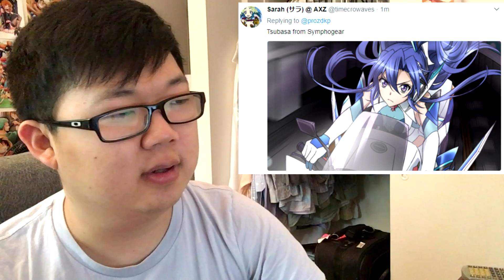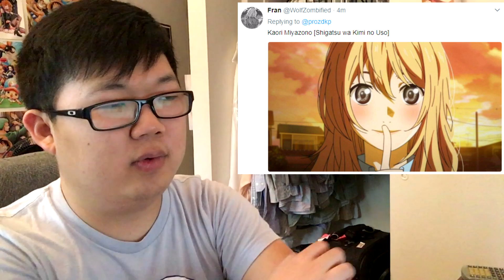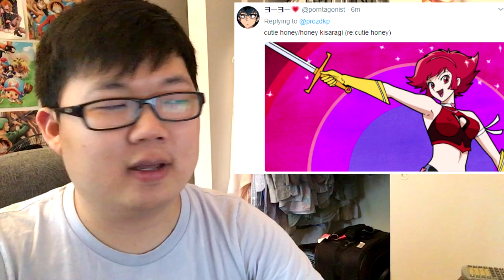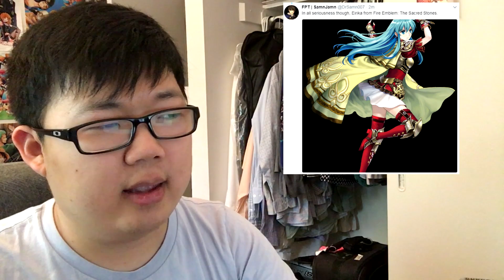Rating 100 MORE Anime Wives Submitted by Twitter